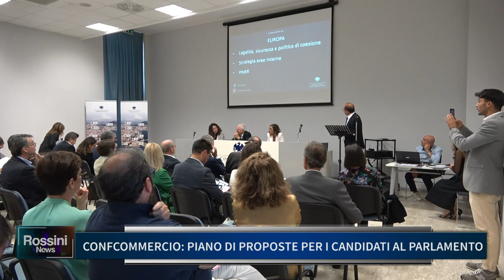CONFCOMMERCIO: PIANO DI PROPOSTE PER I CANDIDATI AL PARLAMENTO